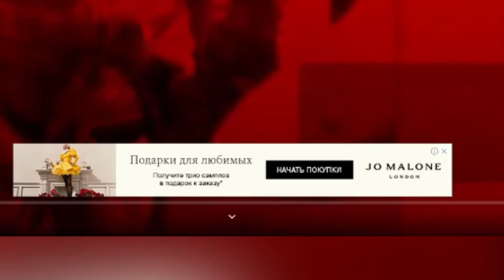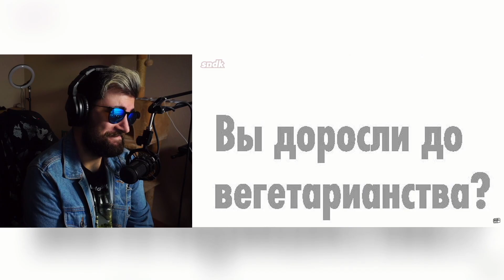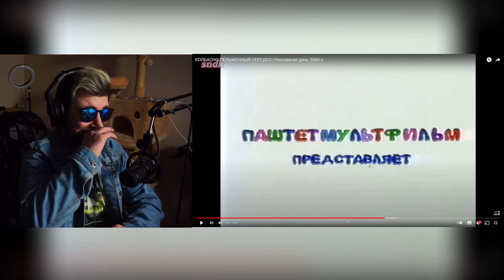КОЛБАСНО-ПЕЛЬМЕННЫЙ ПЕРЕДОЗ | Рекламная дичь 2000-х ► SNDK СЫЕНДУК | Реакция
КОЛБАСНО-ПЕЛЬМЕННЫЙ ПЕРЕДОЗ | Рекламная дичь 2000-х ► SNDK СЫЕНДУК